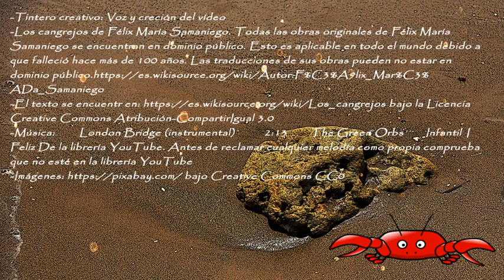Los cangrejos. No pidas lo que no das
Debemos predicar siempre con nuestro propio ejemplo.

-Tintero creativo: Locución e interpretación propias
-Los cangrejos de Félix María Samaniego. Obra en dominio público
-Imágenes: Edición propia en Gimp y Blender
-Música:  London Bridge (instrumental)  2:13 The Green Orbs Infantil | Feliz De la librería YouTube. Antes de reclamar cualquier melodía como propia comprueba que no esté en la librería YouTube